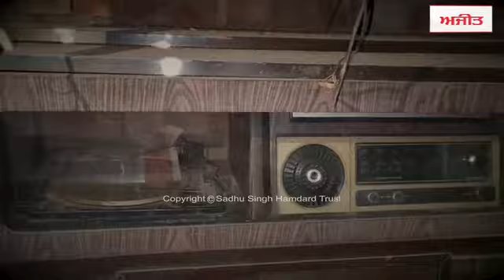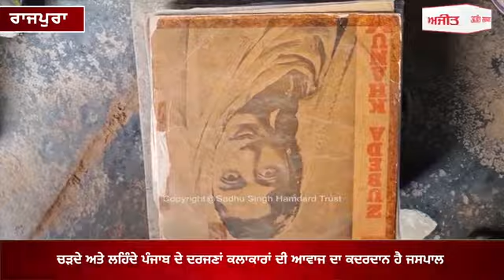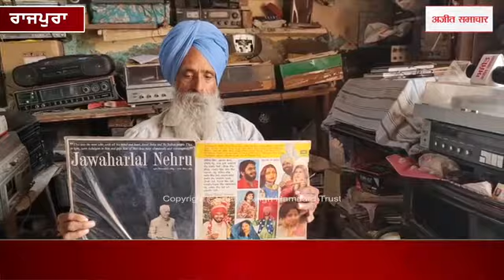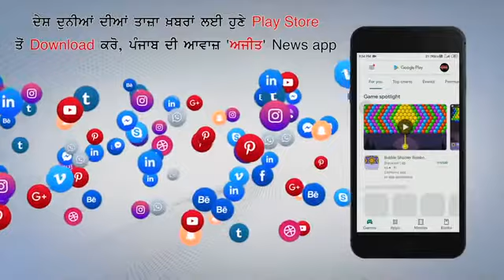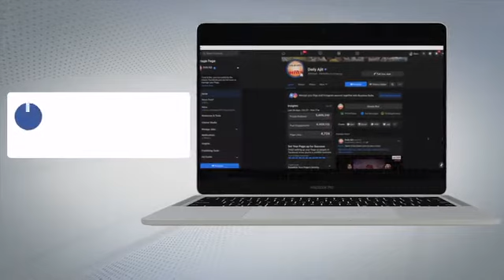125 वर्ष पुराने पत्थर के रिकॉर्ड को संभाले हुए है जसपाल सिंह पाला